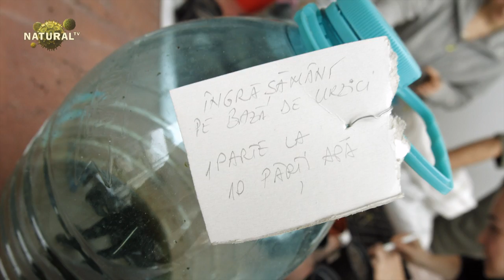Grădini Urbane Comunitare cu Laurențiu Cernat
Viziune
În următorii ani, grădinăritul urban comunitar va împânzi suprafaţa României, formându-se comunităţi locale care se autosusţin, interacţionând unele cu altele pentru a contribui la un mediu mai bun, plăcut, curat şi sănătos.

Scurtă descriere
Proiectul presupune amenajarea în mediul urban a unor grădini comunitare cu o varietate foarte mare de specii de plante comestibile şi decorative, folosind un design specific permaculturii.
Grădinile urbane comunitare sunt realizate de către comunităţi locale şi sunt destinate tuturor locuitorilor oraşului, precum şi altor persoane aflate în trecere prin zonele în care aceste grădini sunt amenajate. Pe lângă grădinile dezvoltate pe sol, proiectul implică realizarea de grădini pe acoperişurile clădirilor. Astfel, locatarii unui bloc îşi pot produce propriile legume pe terasa blocului, folosind paturi de legume construite pe verticală, respectând principiile permaculturii prin folosirea unui design dedicat, realizat de echipa de proiect.

Obiective 2014
Creşterea suprafeţelor verzi din oraşul Bucureşti, un mediu mai curat.
Realizarea unor grădini urbane pe terenurile insalubre şi anoste din oraş şi pe acoperişurile clădirilor, precum şi realizarea unei grădini mobile în scop demonstrativ şi educativ.
Integrarea socială a bătrânilor, copiilor şi a adolescenţilor în activităţile de grădinărit.
Implicarea în proiect a comunităţii din zonele în care se dezvoltă grădinile.
Dezvoltarea proiectului ca unul de factură educaţională, menit să ducă la creşterea nivelului de conştientizare în rândul populaţiei urbane a nevoii de natură, prin activităţi recreative de grădinărit realizate de comunităţile locale.

Proiecte-pilot
Trei-cinci grădini de legume şi flori în spaţii publice la sol (Grădina din Grădină, în colaborare cu Grădina Botanică, Grădina Tranzit, Grădina din Gura Şiriului, Parcul Tineretului, Strada Plutonier Ion Nedelcu, Grădina din curtea Bisericii Sfânta Treime Dudeşti).
O grădină cu paturi de legume pe terasa unui bloc (căutăm locuitorii unui bloc dornici de implementarea acestui proiect) şi o grădină cu paturi de legume pe terasa instituţiei publice Direcţia Generală de Asistenţă Socială a Municipiului Bucureşti.
O grădină mobilă.

Coordonator principal:

Laurenţiu Cernat
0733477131 sau 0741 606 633

Te pasionează cultivarea plantelor? Te-ai săturat de zonele anoste din Bucureşti? Crezi că putem să schimbăm aceste spaţii monotone în grădini de vis? Atunci vino alături de noi!

Filme, reportaje și informații pentru o viață frumoasă și sănătoasă.